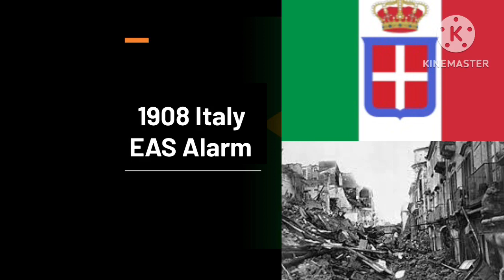1908 Italian EAS Alarm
1908 Italy EAS Alarm.
Original By @AG2008  Sub To Him!

1908 Italia Allarme EAS.